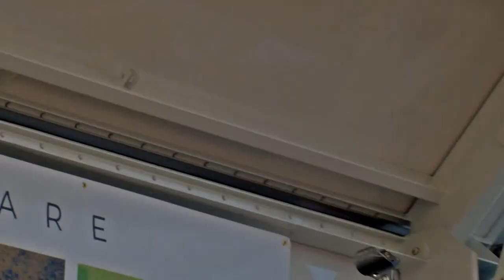LOS JAYAC: video 2 ECUATRADICIONES PRODUCTIONS